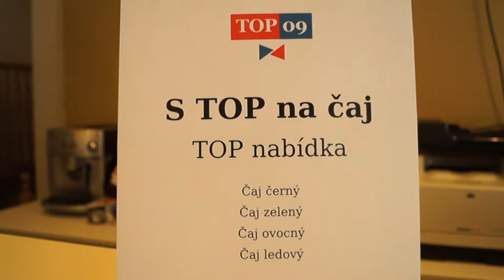Koruna Česká s TOP 09 na čaj 170822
Foto Monarchistická strana Koruna Česká jde do parlamentních voleb 2017 spolu s TOP 09. Místopředseda monarchistů Petr Krátký, který je na pražské kandidátce TOPky, se účastnil předvolebního setkání v kanceláři TOP 09 na Praze 5.